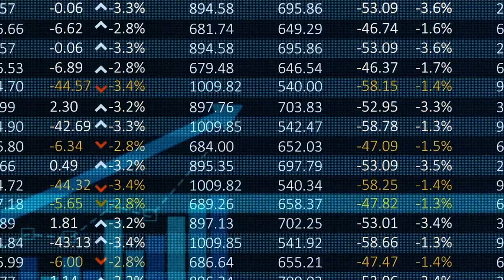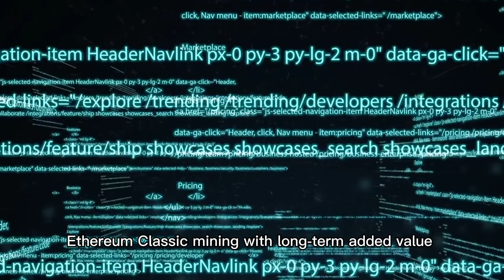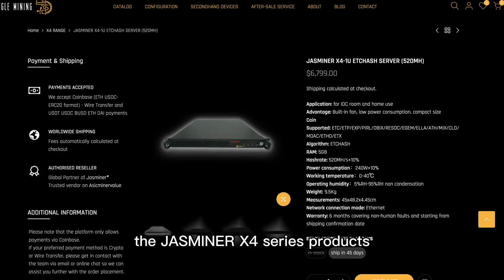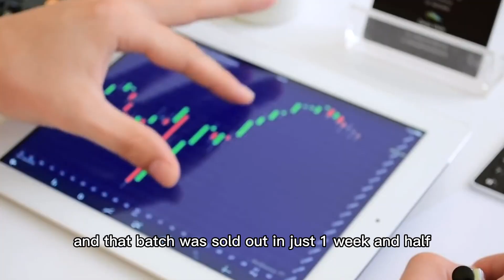ETC Mining Analysis, and What's the Best Rig?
Ethereum Classic (ETC) surged 10% to $43.24 in the 24 hours leading up to Thursday night, April 7. Today, when we explore why Ethereum Classic is more dazzling than Bitcoin, we can find the answer through the value prospect of Ethereum Classic itself and the current market value.